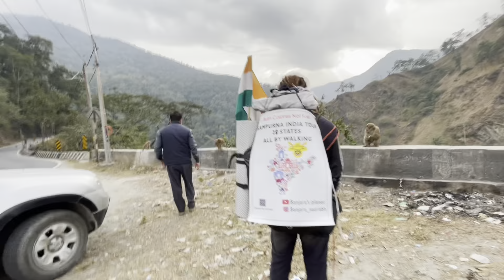YE KAAM KHUSI DETA HAI 😊|| BHARAT KI PAIDAL YAATRA || SIKKIM TO ASSAM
NAMASTE INDIA 🙏🏽

INDIA'S 28 STATES ON FOOT...

BHARAT KI PAIDAL YAATRA ...

MOTO - BURN CALORIES NOT FUEL...

Banjara’s planet once again welcomes you wholeheartedly, you are associated with us, this is a big thing for Banjara’s planet.. Heartfelt thanks for staying connected in Banjara’s planet thank you and love you ❤️

FOR LIVE UPDATES YOU CAN FOLLOW OUR INSTAGRAM